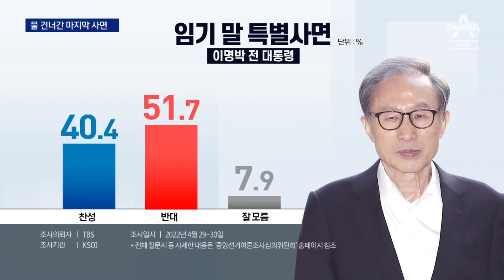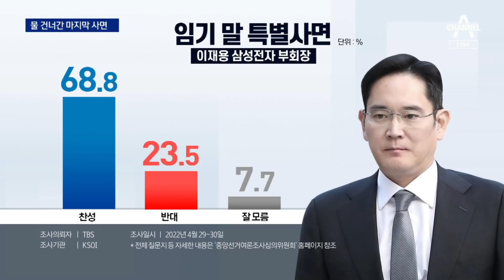MB·김경수·이재용…文 퇴임 전 사면 없을 듯 | 뉴스A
MB·김경수·이재용…文 퇴임 전 사면 없을 듯

[앵커]
문재인 대통령의 임기 말 사면은 없을 것으로 보입니다. 이명박 전 대통령을 비롯해 측근까지 여러 인물이 거론돼 왔는데요. 결국 부정적인 여론의 부담이 컸던 걸로 보입니다. 최선 기자입니다.

〈평일〉
08시 50분 김진의 돌직구 쇼
12시 00분 뉴스A 라이브
17시 20분 뉴스TOP10
19시 00분 뉴스A

〈주말〉
12시 10분 토요랭킹쇼·뉴스A 라이브
19시 00분 뉴스A

〈평일〉
08시 00분 라디오쇼 정치시그널 (유튜브 라이브)
08시 50분 김진의 돌직구 쇼
10시 20분 김진의 더라방 (유튜브 라이브)
12시 00분 뉴스A 라이브
15시 50분 강력한 4팀
17시 20분 뉴스TOP10
19시 00분 뉴스A

〈주말〉
12시 00분 토요랭킹쇼·뉴스A 라이브
17시 40분 뉴스TOP10
19시 00분 뉴스A